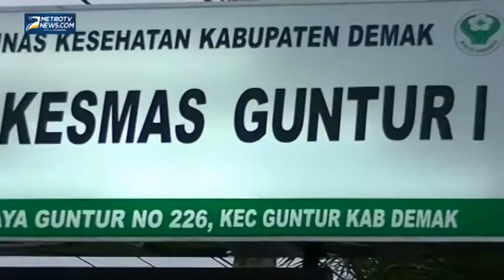Puluhan Warga di Demak Pingsan Antre Dana Bantuan PSKS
Metrotvnews.com, Demak: Puluhan warga pingsan dan dilarikan ke puskesmas pembantu akibat berdesa-desakan saat mengantre pencairan dana Program Simpanan Keluarga Sejahtera (PSKS) di Kecamatan Guntur Demak, Jawa Tengah, Kamis (27/11/2014). Banyaknya warga yang mengantre membuat suasana menjadi tak terkendali.